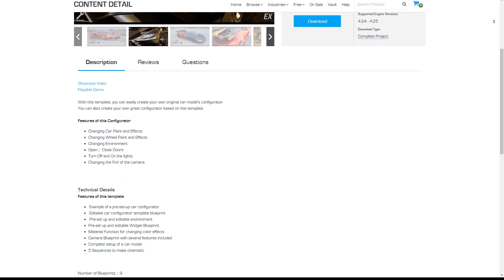Car Configurator Tutorial - Part 0: Introduction | UE4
The complete configurator and the car models used in this tutorial can be purchased from the Marketplace.↓
Car Configurator Template
This is an introduction to the tutorial on creating a car configurator with Unreal Engine.
アンリアルエンジンにてカーコンフィギュレーターを作成していくチュートリアルのイントロダクションです。

Car Configurator "Template" と "Tutorial" で扱う機能の違い についてはこちらをご覧ください。

Car design and modeling by HAMUKUN.
使用している車のモデルのデザインとモデリング: はむくん

Translation by Kousuke Yoneda (3D CG Artist / Translator).
翻訳 by ヨネダ コウスケ (3D CG Artist / Translator)
翻訳サービスにご興味がございましたら、ご連絡ください。

0:00 Intro
0:25 What is this tutorial series?
1:34 Car Configurator Template
2:22 Levels in this tutorial series